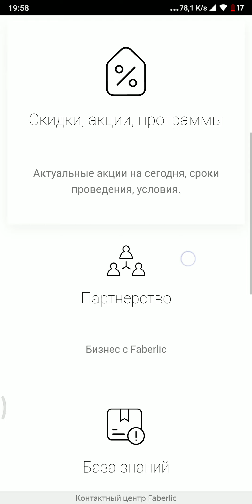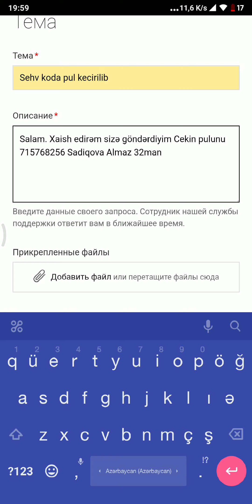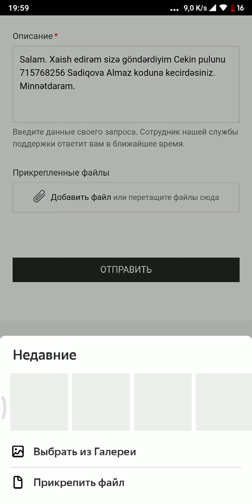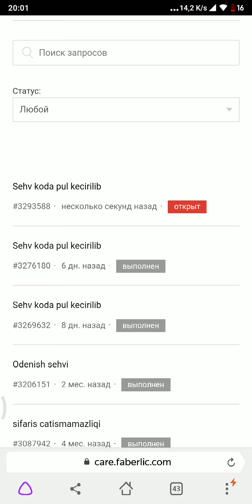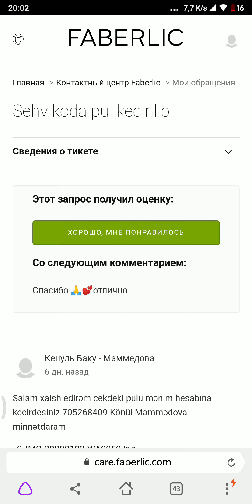bizimləəlaqə və ya обратнаясвязь Ceki göndərmək və məktubları qiymətləndirmək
Telefon vasitəsi ilə